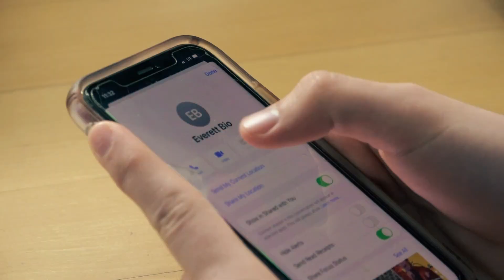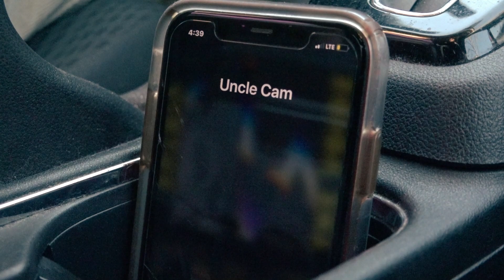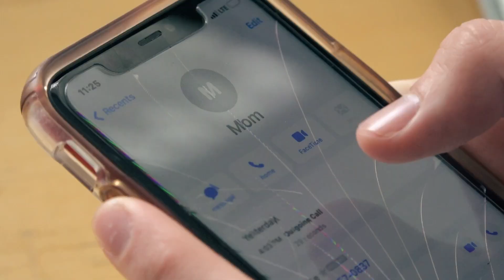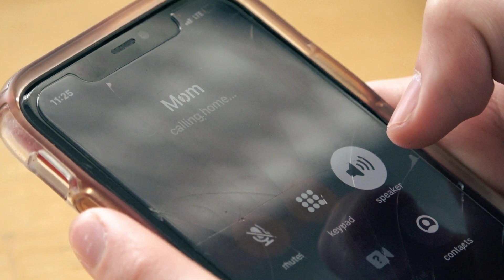The Bad Ones Stay Down | AAHS Entries, 2022 - 2023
Written & Directed by Gryphon Magnus
Produced by Gryphon Magnus, Lucy Savarie, Mia Mervis, and Evan Bellanca
Shot by Gryphon Magnus
Edited by Gryphon Magnus
Scored by Lucy Savarie and Mia Mervis
Starring Rowan Rust, Ben Delnegro, Aly Royster, Evan Bellanca, and Nathan Argust